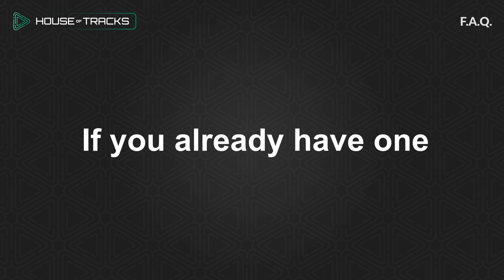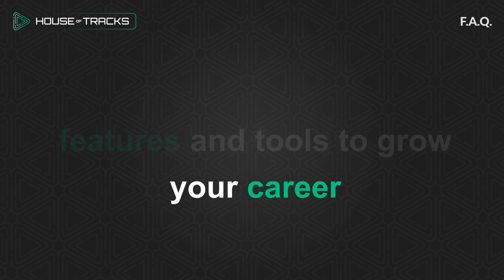Why You Should Set Up A Spotify Artist Account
1506 SK Zaandam
The Netherlands